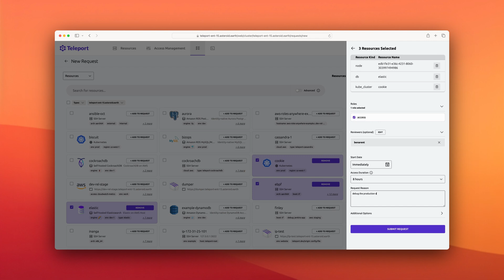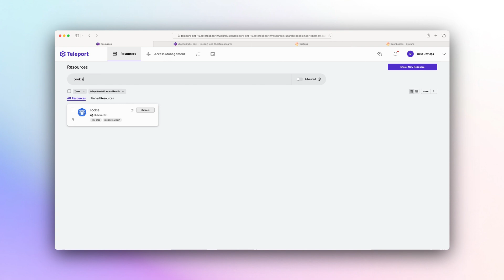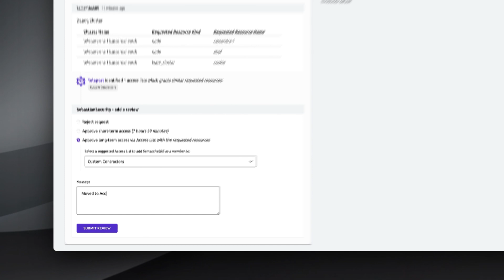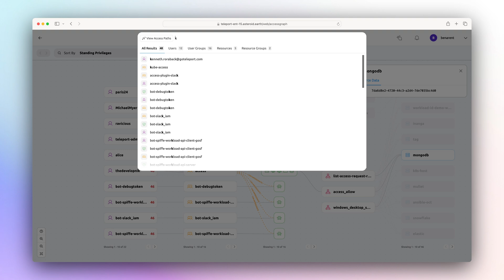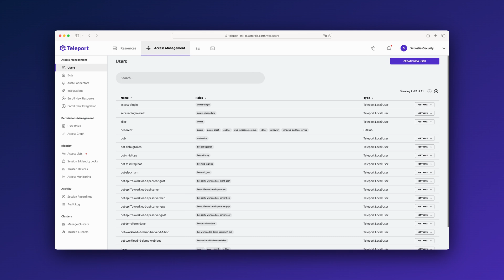Teleport Platform Overview: Zero-Trust Access, Identity Governance, and Identity Security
This video provides an overview of the Teleport platform and its three products: Zero-Trust Access, Identity Governance, and Identity Security

Teleport Access improves productivity by providing seamless access to all infrastructure resources, using short-lived Ephemeral Privileges and centrally recording activity for auditing.

Teleport Identity Governance  hardens infrastructure security with access requests, device trust, and identity locking, proactively protecting against threats.
Teleport Identity Security  unifies policies and controls across all infrastructure, identifying weak access patterns, overly privileged accounts, and risky access using Access Graph and Standing Privileges reports.
Adopt the Teleport platform to streamline access, fortify security, and simplify policy management across your entire infrastructure.